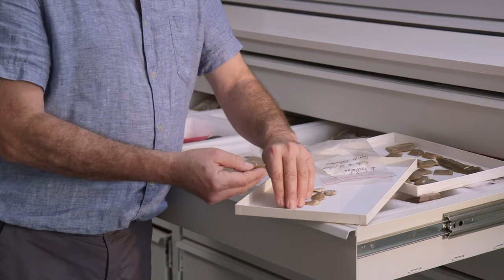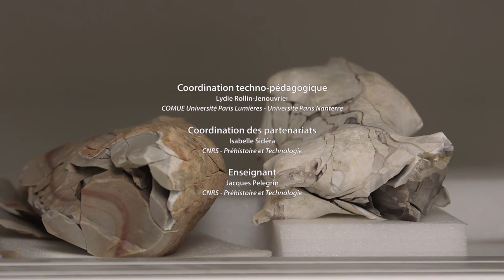2.3. Les productions lithiques récentes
MOOC "Faire parler les pierres taillées de la Préhistoire" - Jacques PELEGRIN
Chapitre 2. Comment « lire » les pierres taillées préhistoriques ?
Partie 3. Les productions lithiques récentes

Plusieurs types d’outils taillés étaient encore produits il y a à peine plus d’un siècle. Ils ne sont donc pas à proprement parler “préhistoriques”, mais peuvent tromper, tant en eux mêmes que par leurs déchets de fabrication. C'est ce que Jacques Pelégrin souligne dans cette vidéo.

Cette vidéo s'inscrit dans le cadre d'un cours en ligne grand public (MOOC) de 4 Chapitres qui a été diffusé sur la plateforme en janvier 2019. Ce cours en ligne comprenait aussi quelques autres éléments textuels de présentation, des questionnaires d'auto-évaluation ainsi qu'un module forum d'échanges pour discuter avec l'équipe pédagogique.

Auteurs :
Enseignant : Jacques PELEGRIN : Directeur de recherche au CNRS, chargé de cours depuis 30 ans à l’Université Paris Nanterre et dans de nombreux stages en France et à l’étranger, il est un spécialiste internationalement reconnu de technologie lithique.

Tutrice : Sophie POMMIER : Titulaire d'un Master de Préhistoire, obtenu à l'Université Paris Nanterre, et d'un Master en Management culturel, elle est chargée de projets culturels numériques.

Equipe techno-pédagogique :
- Coordination générale des MOOC FEDER SoCulture : Lydie ROLLIN-JENOUVRIER (COMUE UPL)
- Coordination des partenariats : Isabelle SIDÉRA (CNRS, Préhistoire et Technologie)
- Ingénierie pédagogique : Thu Nga DANG (COMETE, Université Paris Nanterre)
- Réalisation : Vanessa TUBIANA-BRUN, ingénieure CNRS (Maison Archéologie & Ethnologie, René-Ginouvès)
- Montage : Delphine LESTAGE, Vanessa TUBIANA-BRUN
- Image : Philippe BERGERARD, Gurvan HUE, Luc RONAT, Alexandra SABATHÉ, Vanessa TUBIANA-BRUN
- Son des séquences de taille : Nicolas ZWARG